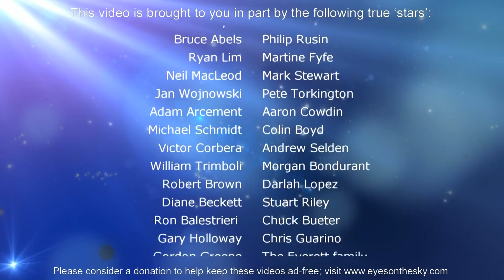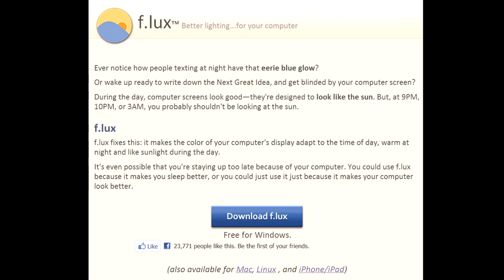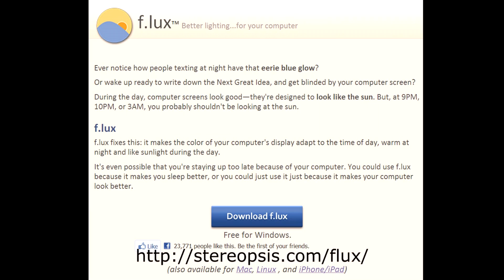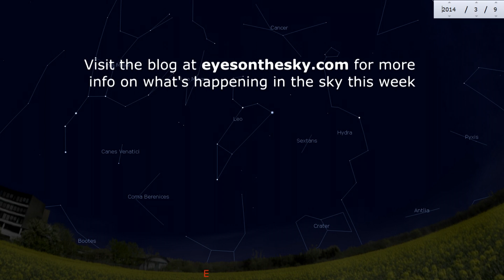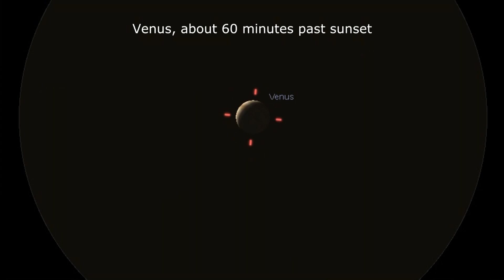Eyes on the Sky: Dec 16 thru Dec 22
The constellations and stars of winter are nearly upon us as the solstice occurs on December 21st. Learn what shapes will be in the sky over the coming three months, and where to find and see them. Cassiopeia, Ursa Major, Andromeda, Orion, Taurus, Auriga, Gemini, Leo and more are all covered. Plus, the "Mini Moon" and where to locate Jupiter, Saturn, Mars, Venus, Uranus and Neptune this week. See what's up in the night sky every week with "Eyes on the Sky" videos, astronomy made easy.